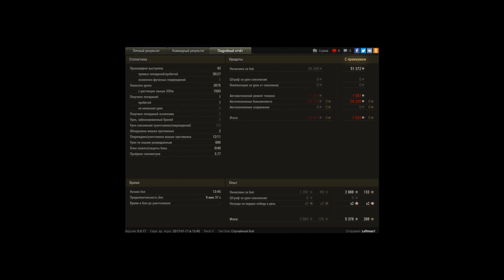11 фрагов на Т67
Игрок: Leftman1
11 фрагов на Т67

Затащи бой на т67. Героический прыжок с 9:10 до конца